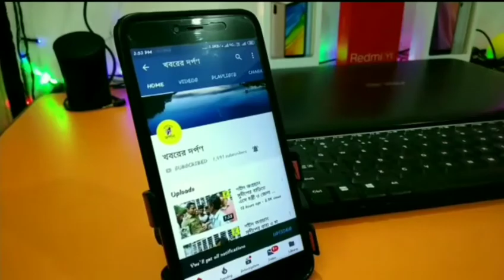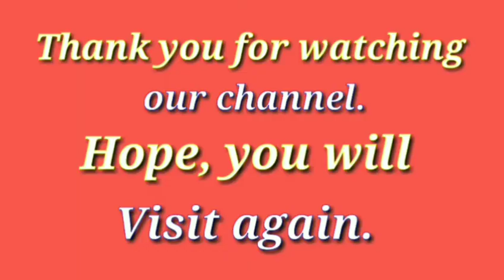মাধ্যমিক পরীক্ষার সময় পলাশীপাড়া রাস্তা বন্ধ করে হাই ড্রেনের কাজ শুরু হয় যাতায়াতের সমস্যামাধ্যমিক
মাধ্যমিক পরীক্ষার সময় নদীয়ার পলাশীপাড়া রাস্তা বন্ধ করে হাই ড্রেনের কাজ শুরু হয় যাতায়াতের সমস্যায় মাধ্যমিক পরীক্ষার্থীরা